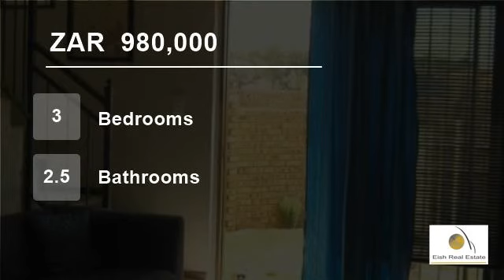3 bedroom Townhouse For Sale in Wilgeheuwel & Ext, Roodepoort, Gauteng for ZAR 980,000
Start the new year in a brand new secure home. The ideal complex living. Being the ones at the end makes buy this home worth your while.
Peace of mind and security is all included in this financial venture. Start your real estate portfolio with this prime property. 3 Bedrooms, 2.5 Bathrooms, Open plan Lounge/TV room, open pla...